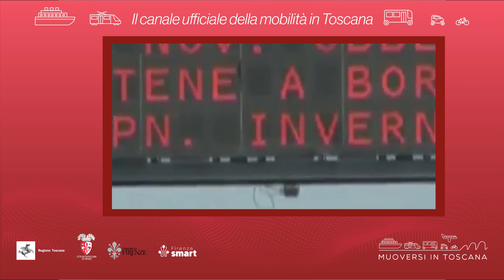Muoversi in Toscana - Edizione delle 10.30 del 14 gennaio 2022